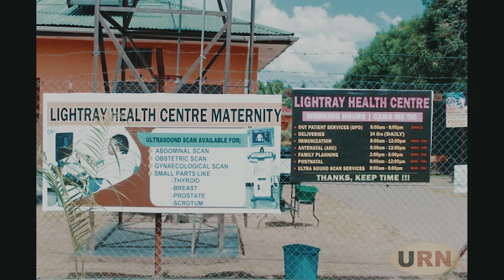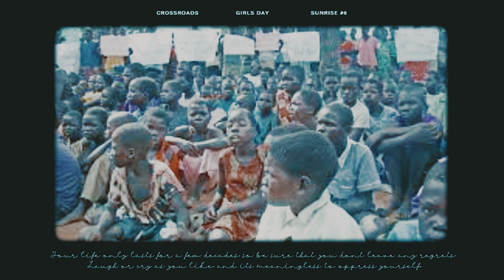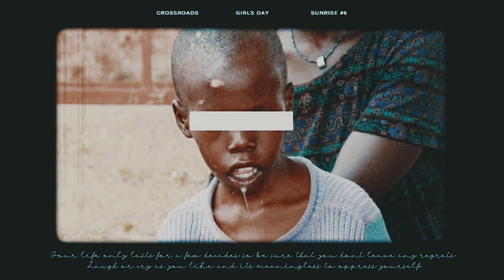Nodding Syndrome In Northern Uganda What you need to know// Oscar Otim